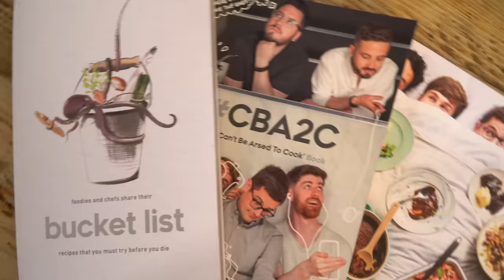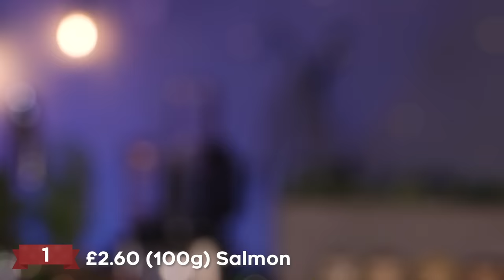£22 Turkey vs £102 Turkey! | Chefs Recommend Christmas Ingredients | Sorted Food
Is it worth spending the extra money on higher quality ingredients at Christmas? The Sorted chefs present two variations of some classic Christmas food, including smoked salmon... cheese boards and whole turkeys! What’s the verdict? Is it worth it?